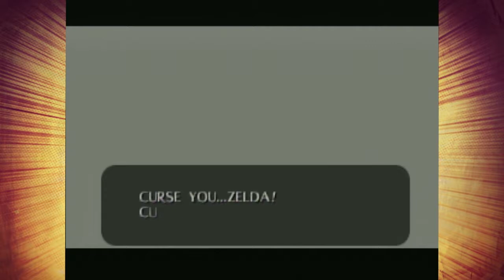✨Ocarina of Time✨: 💗BEST OF! (EXTENDED)💗 - 👑Royal Goobs👑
Ladies and gents, we give to you, the best moments of our utter incompetence while playing Ocarina of Time. EXTENDED!!!